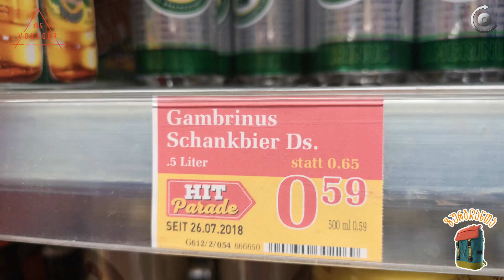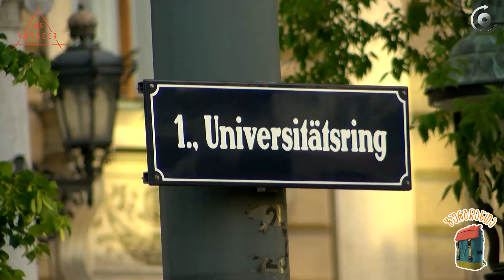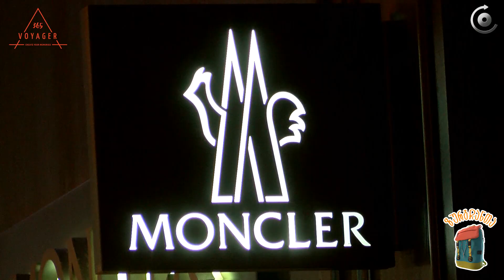ზურგჩანთა Vol.2 | ვენა - გზა შტეფანსდომამდე Voyager 365 • ვოიაჟერ 365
ზურგჩანთა Vol.2 | ვენა - გზა შტეფანსდომამდე
Voyager 365 • ვოიაჟერ 365